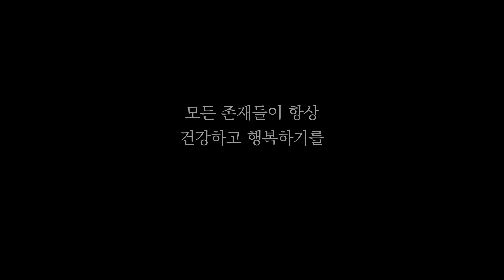문학과 음악, 예술을 즐기며 휴식을 취하는 것ㅣ일묵스님ㅣ제따와나선원 월요소참 149.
세속에서는 일이나 스트레스에서 벗어나 휴식을 취할 때 문학, 음악, 예술 등을 즐기고 창작하는 등의 형태의 감각적 욕망을 누리는 경우가 있습니다. 이는 상당히 건전하고 고상한 형태의 감각적 욕망이라 할 수 있습니다.

하지만 대상의 종류만 거친 것에서 고상한 형태로 바뀌었을 뿐, 사랑스럽고 마음에 드는 대상을 즐기고 집착한다는 욕망의 본질은 변하지 않았습니다.

감각적 욕망은 경험할수록 계속하고 싶어 하는 욕구가 일어나 점점 커지고 나중에는 그 하고자 하는 마음을 멈출 수 없게 됩니다. 이렇게 집착이 커질수록 동반하는 괴로움도 커집니다. 그리고 욕망은 할 일을 하지 못해 퇴보하게 하고, 다시 태어남을 가져와 수많은 괴로움의 조건이 됩니다.

이렇게 사람들은 괴로움에서 벗어나기 위해 감각적 욕망을 즐기지만, 욕망은 또 다른 괴로움의 씨앗이 됩니다. 그래서 욕망에는 달콤함도 있지만 해로움과 재난이 더 큽니다.

그래서 수행자는 괴로움을 감각적 욕망으로 해소하지 말고, 감각적 욕망을 내려놓음에서 생기는 벗어남의 행복을 통해 지혜를 계발하여 괴로움에서 근원적으로 벗어나는 방향으로 갈 수 있습니다. 아무리 사랑스러운 대상일지라도 이 형성된 세상에는 집착할 만한 것이 아무것도 없다는 지혜가 생기면, 모든 갈애가 소멸하여 괴로움에서 근본적으로 벗어날 수 있습니다. 불교 수행은 갈애, 욕망을 내려놓는 과정입니다.

◆ Timeline
0:00 문학, 음악 등을 즐기고 창작하려는 건전하고 고상한 감각적 욕망
4:28 괴로움에서 벗어나고자 욕망을 즐기지만 욕망은 또 다른 괴로움의 씨앗
5:48 욕망에서 벗어남의 행복을 통해 지혜를 계발하여 괴로움을 근본적으로 소멸하는 방향으로 가자
8:06 대상의 종류만 바뀔 뿐, 욕망의 본질은 대상을 즐기고 집착하는 마음